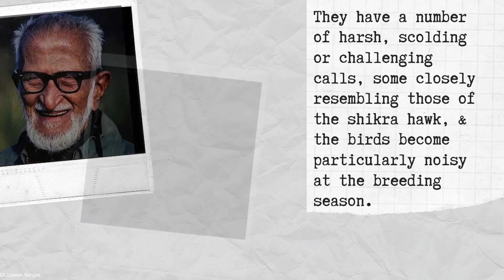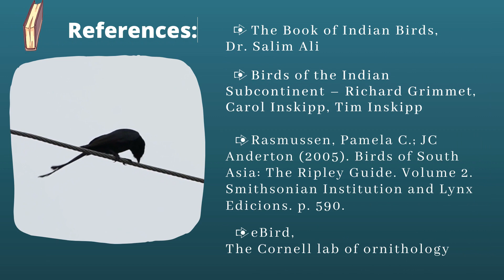Black Drongo Call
Black Drongo Call: References

1. They have a number of harsh, scolding or challenging calls, some closely resembling those of the shikra hawk, and the birds become particularly noisy at the breeding season.
[The Book of Indian Birds – by Salim Ali]

2. They are capable of producing a wide range of calls but a common call is a two note tee-hee call resembling that of the shikra (Accipiter badius).
Ref:  Rasmussen, Pamela C.; JC Anderton (2005). Birds of South Asia: The Ripley Guide. Volume 2. Smithsonian Institution and Lynx Edicions. p. 590.

3. A skilled mimic of other species, and a strong songster in general, delivering a wide range of pleasant fluty calls, harsh chattering, nasal notes, and high sharp whistles.
Ref: eBird, The Cornell lab of ornithology.

4. Known to be enthusiastic mimics of the avian world, they are capable of producing a wide array of calls with the usual titu-titu, a two-note call quite similar to that of the Shikra, a bird of prey, in order to either wade off other birds or sometimes to rob mynahs and egrets of their prey. They also try and mimic other bigger birds like the Indian Grey Hornbill, in order to ensure their safety. The Hindu, 31 January 2020]

5. A harsh ti-tui, and a harsh cheece-cheece-chichuk ; pairs duet during the breeding season.
Ref: [Birds of the Indian Subcontinent – Richard Grimmet, Carol Inskipp, Tim Inskipp]